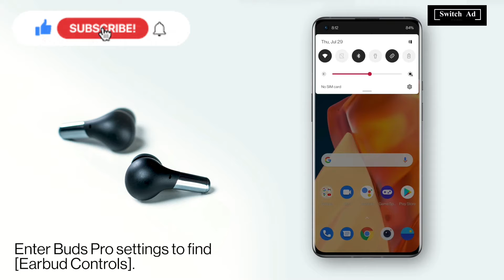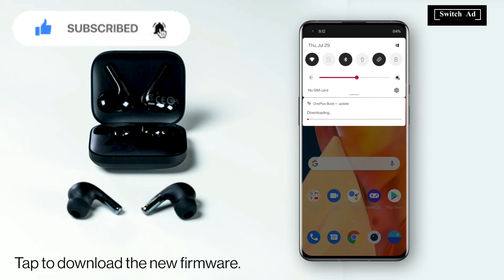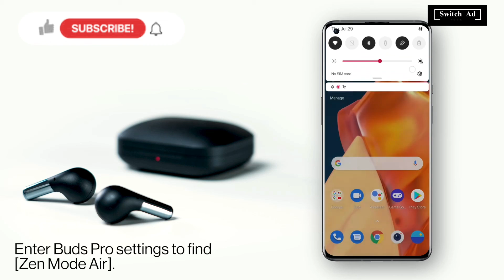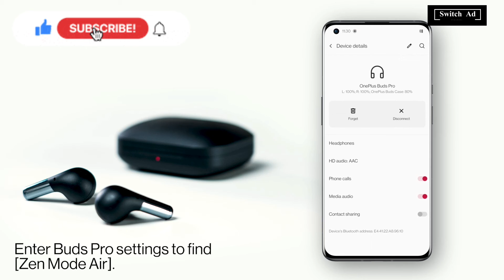Smart Adaptive Noise Cancellation | Upto 38 hours battery life | Connecting your Buds...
OnePlus Buds Pro | Smart Adaptive Noise Cancellation, Up to 38 Hours Battery Life, Warp Charge, 3-Mic Call, IP55 Water Resistance, Personalised OnePlus Audio ID, Zen Mode Air.

Smart Adaptive Noise Cancellation: Up to 40 dB hybrid noise cancelling with automated environmental noise detection & adjustment.

OnePlus Audio ID: Personalise your audio via simple listening test at first time setup. This unique hearing profile ID allows one to enjoy the most optimal listening experience best suited to him or her by compensating for mild hearing loss and related aural deficiencies.

Worry-free Battery Life: Enjoy up to 38 hours of music and a quick Warp Charging of 10 minutes for 10 hours of playtime.

Full charged earbud: up to 5h(music playback; ANC ON); up to 7h(music playback; ANC Off) Full charged earbud: 3.5h(phone call)

Powerful, Punchy Bass: Drop the bass with dual 11mm dynamic drivers, delivering a precisely boosted sound profile designed to move you.

Zen Mode Air: 5 presets of white noise can be played alongside adaptive noise cancellation - eg. Meditation, Summers, Seashore, Night-time camping etc. Now keep calm, relax and stay focus.

Seamless connectivity: Instantaneous pairing with OnePlus smartphone, as soon as you open the charging case lid.